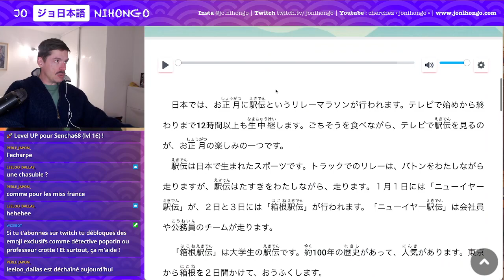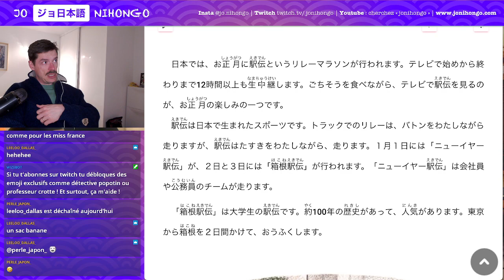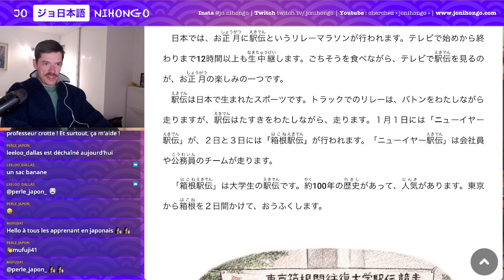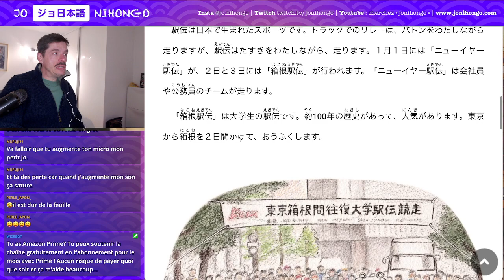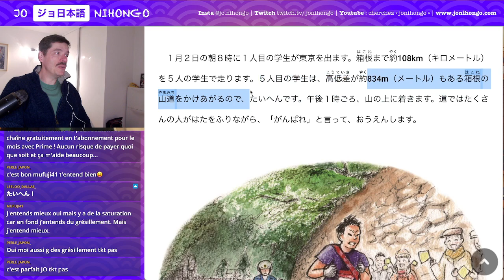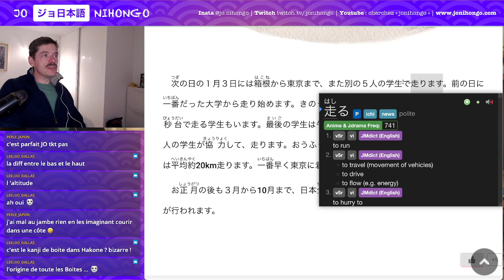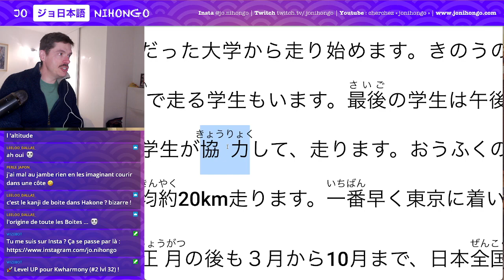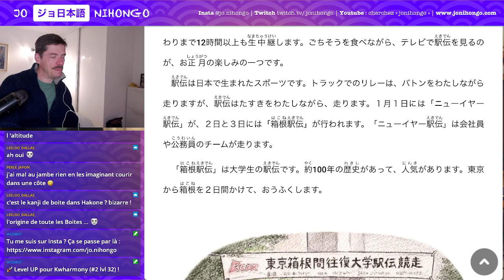Course Relai Ekiden (JLPT N4) Lecture et Cours de Japonais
On lit des contenus en ligne sur Yomujp  ! Rediffusion de mes lives sur twitch. Aujourd'hui, on lit un texte JLPT N4 où on parle de la course en relai à la japonaise, la fameuse Ekiden !

NB: je ne suis pas partenaire de YomuJP